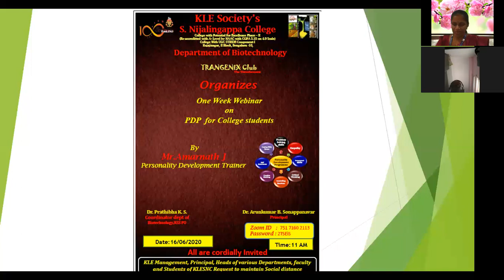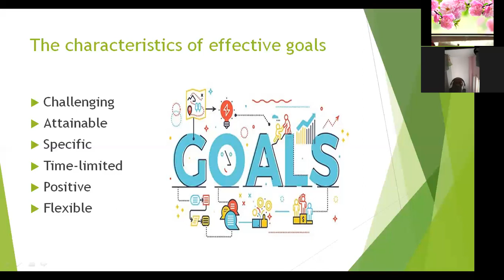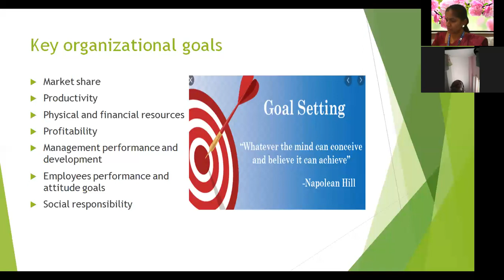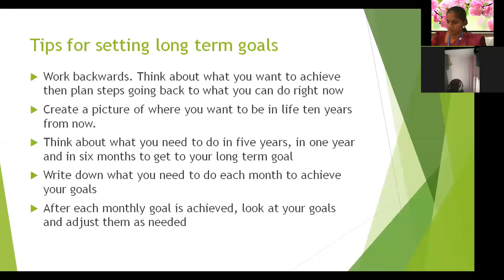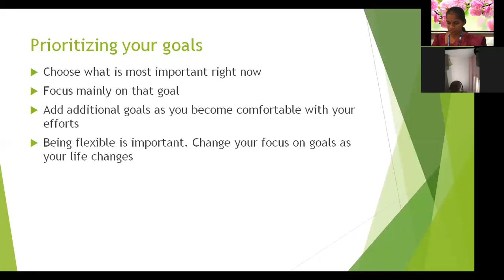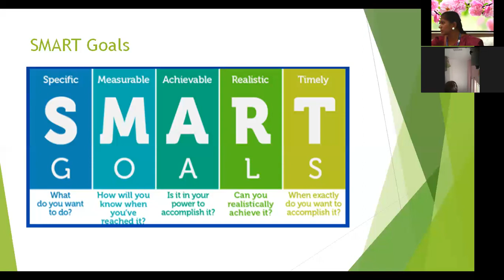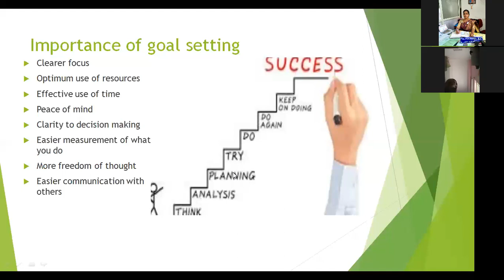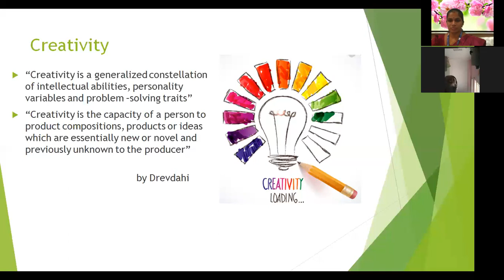4th Webinar on Goal Settings and creative Skills